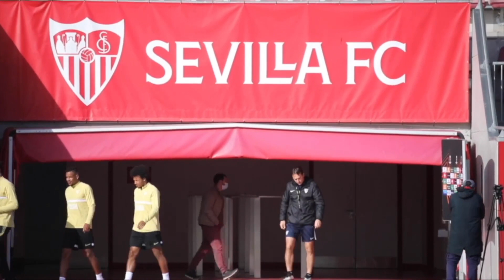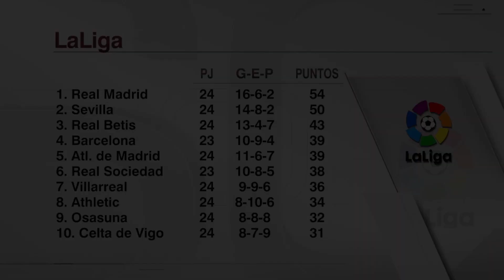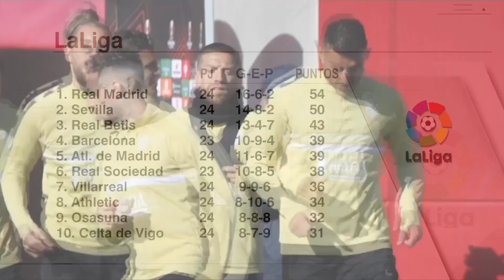¡EN FUEGO! El Betis de Guardado y el Sevilla del Tecatito triunfan en UEL y La Liga | Exclusivos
El Real Betis y Sevilla pasan por un buen momento. El conjunto de Andrés Guardado y Diego Lainez venció de visitante al Zenit, mientras que el Sevilla del Tecatito Corona ganó con contundencia 3-1 al Dinamo Zagreb en la UEFA Europa League. A su misma vez, el Sevilla se ubica en el segundo lugar de La Liga, a solo 4 puntos del Real Madrid. Betis, por su lado, está en el tercer puesto. Alex Pareja, Richard Méndez, Carolina De Las Salas y Toño Valle nos hablan sobre los Andaluces. Exclusivos | Exclusivos | ESPN Deportes